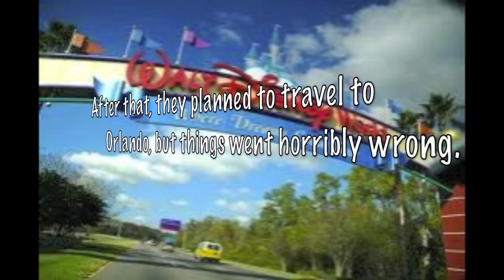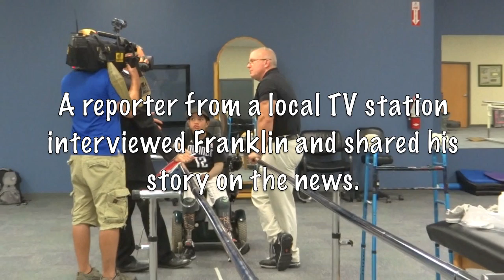A Story of Survival: Quadruple amputee Franklin Mejias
Franklin and his family flew to Florida for a long-anticipated vacation, but it was cut short by tragedy.  A bacterial infection entered his blood and necessitated the amputation of his hands and legs.  Even then, Franklin had to fight to survive. Countless surgeries and skin grafts later, he was eager to get out of his wheelchair and walk again. When we met Franklin, although shy, we saw that he possessed the kind of strong spirit and attitude it would take to overcome the challenges he faced.  Although he still has a long road ahead of him, Franklin appreciates how lucky he is to have survived, and strives to live a life beyond limits.   To read more about Franklin and other POA patients, visit our